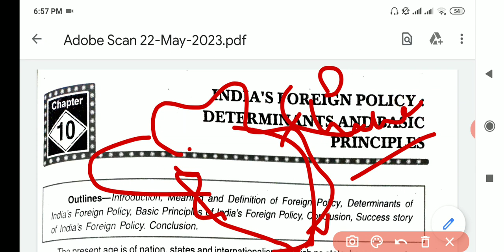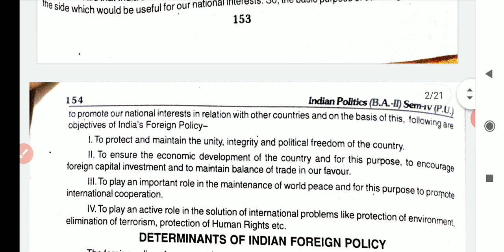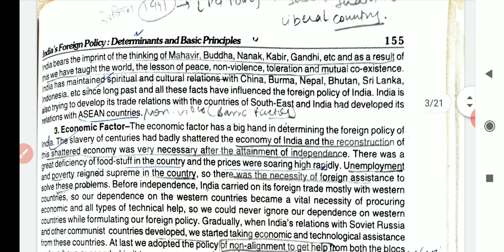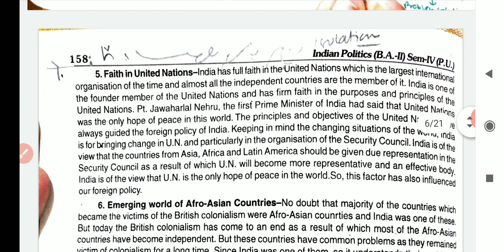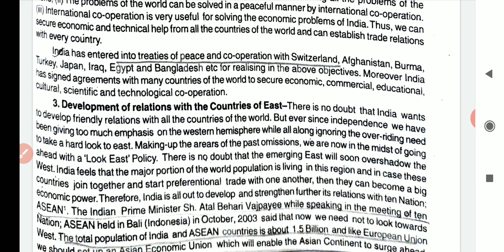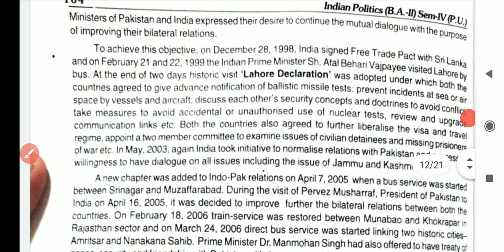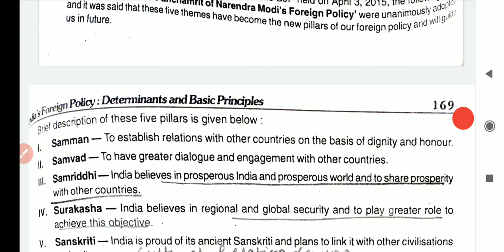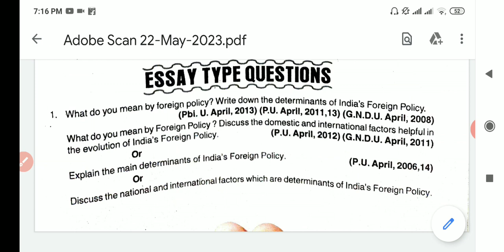Indian foreign policy determinants factors and principles political science for BA 4th Semester